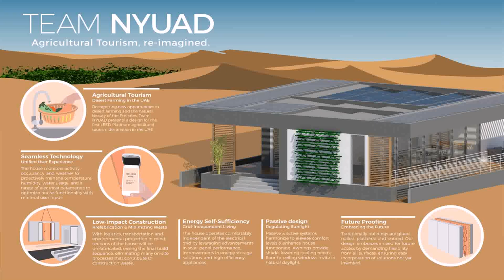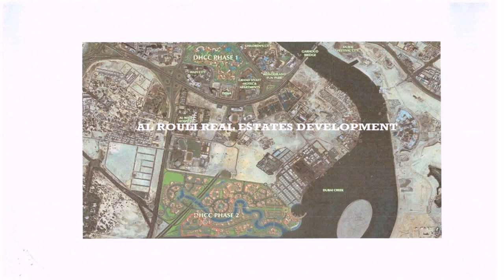Building 34 Dubai Healthcare City - Gif Maker DaddyGif.com (see description)